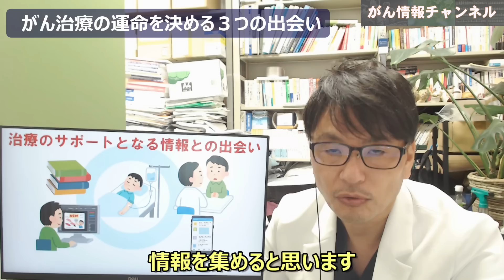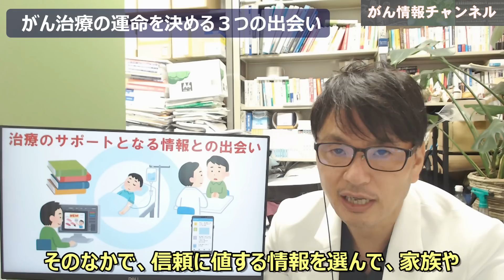【ご報告】５万人ありがとうございます！「がん」について大切なこと話します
「がん情報チャンネル」の登録者数が５万人に到達しました。いつも動画を視ていただき、高評価やコメントをいただいた皆さん、本当にありがとうございます。
今回は、感謝の気持ちをこめて、がん治療の運命を決める３つの「出会い」についてお話します。皆さんに「このチャンネルと出会って良かった」と思っていただけることが一番うれしいです。今後ともよろしくお願いします。